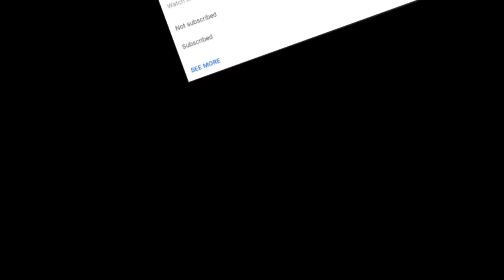MINECRAFT But It's A ZOMBIE APOCALYPSE! (realistic)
REALISTIC ZOMBIE APOCALYPSE IN MINECRAFT w/ BeckBroJack